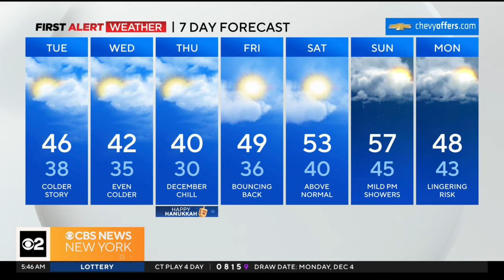First Alert Weather: Temps start to dive